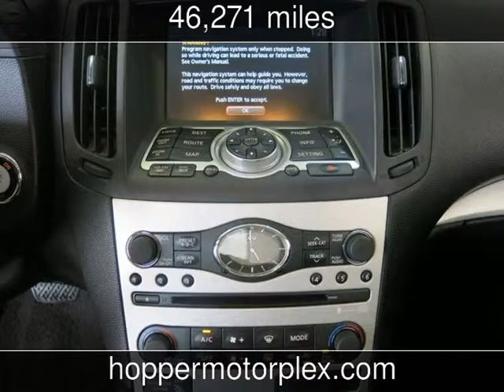2008 Infiniti G37 Coupe Used Cars - McKinney,Texas - 2013-09-11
See more details about this used car This 2008 Infiniti G37 Coupe with 46,271 miles is for sale at Hopper Motorplex.